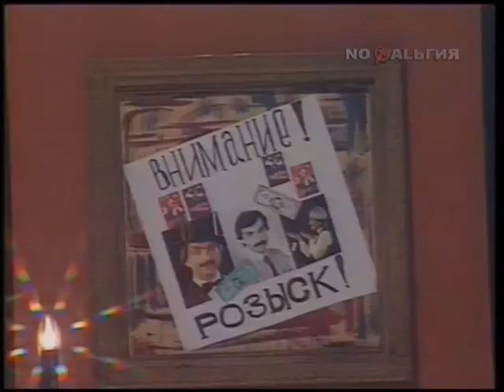Клуб Одесских джентльменов в программе "Бал в Останкино, или сиди и смотри" (ЦТ, 01.01.1991)